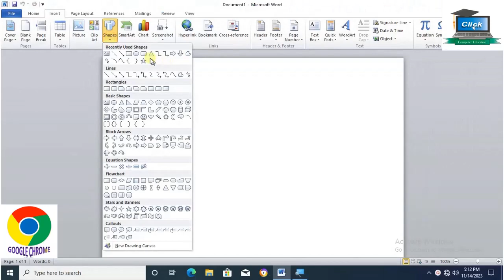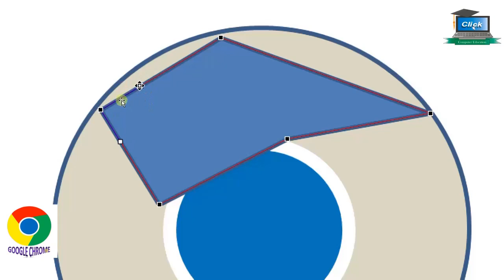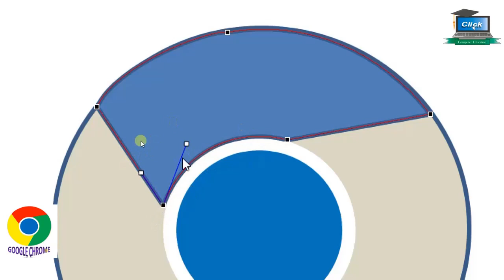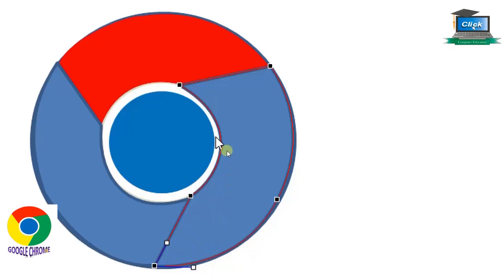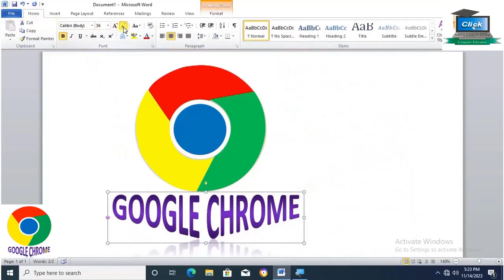Google Chrome Logo Banana Shikhen MS. Word Me.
Google Chrome logo is very easy to draw in MS. Word. We only know the shapes Tools option. Drawing tools- circle,  freedom, edit shapes and shapes fill Color etc.